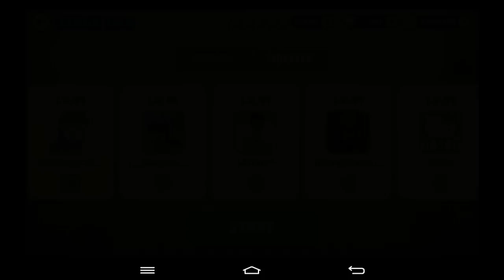LINE RANGERS 168 (Carol Edward PK) fast win 12/1 by【R.E.G】Cony